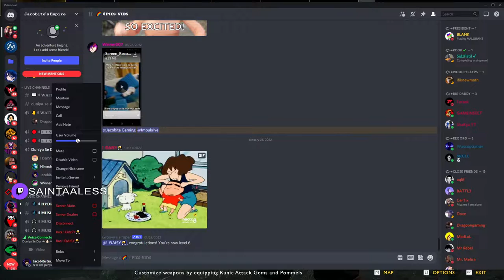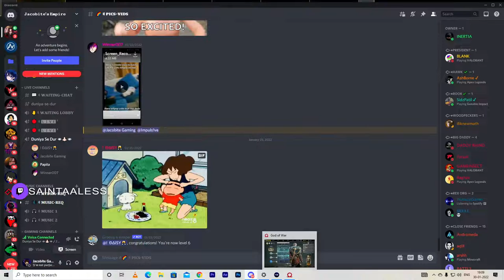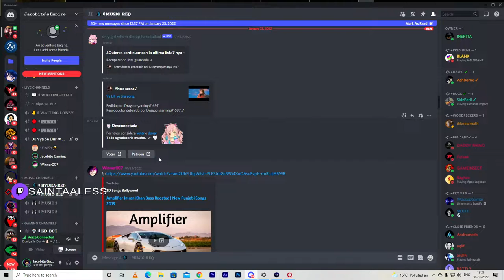GOD OF WAR PC Gameplay Walkthrough Part 4 [ live ]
💰 Jod Donator
Bhoria Sir   2000
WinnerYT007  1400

UdiBaba YT 500

hope u will enjoy this one

quality gameplay

light cut are not in my hand so pleas try to understand
How long can a person go without sleep?

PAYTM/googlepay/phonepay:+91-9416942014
MY PC :

►Mother board - gigabyte 550
►Psu-cooler master 550
►Ram -16GB 3200mhz corsair
►Storage - WD M.2 SSD - 240GB   hhd WD 2 tb
►Monitor:KG231Q
►Chassis- Ant Esports ICE 211mt

streaming pc
laptop:dell inspron5888
gpu:920m 4gb
ssd:240gb Kinston
hard disk:wd 2t
prosser:intel i7 2.4ghz  5th gen

mobile: V9

Acer KG241QP 23.6" 1 MS 144 Hz Gaming Monitor

garpics gard

gaming pad

my pubg headphones

8***

Part 3